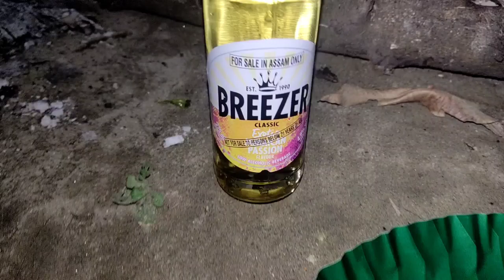Gwdan Bwswrni Ase Rongjabai Sonapwr // Happy New Year 2024